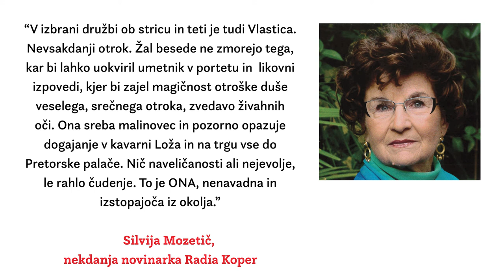Vlasti ob izidu njene avtobiografije: Silvija Mozetič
Nekdanja novinarka Radia Koper Silvija Mozetič Vlasti Nussdorfer ob izidu njene avtobiografije Nekaj vam želim povedati.
Vlasta Nussdorfer v avtobiografiji prvič na ogled postavlja svojo izredno zanimivo, dinamično in ustvarjalno poklicno pot preko številnih zgodb in anekdot, sprehodi se od svojega otroštva do poklica tožilske pripravnice, namestnice tožilca, okrožne, višje in vrhovne državne tožilke. Opisano je tudi obdobje njenega predsedovanja Društvu državnih tožilcev Slovenije in Belemu obroču Slovenije ter številne poti dobrodelnosti.

Vrh njene kariere je bila funkcija varuhinje človekovih pravic Republike Slovenije. Prvič javnosti spregovori o svetovih mnogih, ki živijo na robu, ter iskrivo opiše osebne vzpone in padce. Prav te zgodbe so v njenem življenju povezane z mnogimi liki, ki v knjigi dobijo prepoznavne obraze in zaživijo z vsemi človeškimi lastnostmi. Spomini so prežeti s soncem in temo, lepoto in bedo, napisani pa v napetem slogu, ki nikogar ne bo pustil ravnodušnega. Premnoge tančice njenega življenja se skozi knjigo odstirajo v vprašanju: je bilo vredno? Odgovor nanj se piše vse do konca.